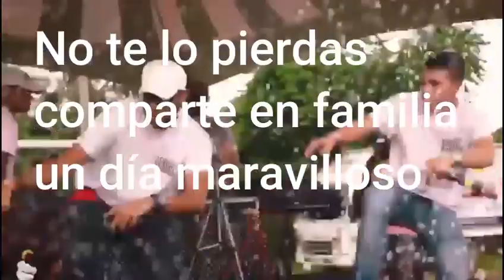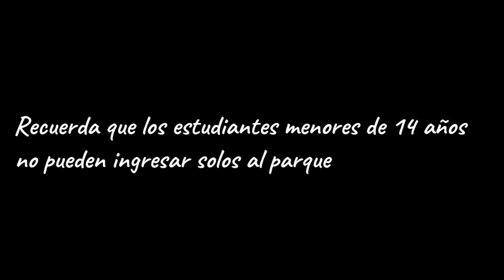DÍA DE LA FAMILIA